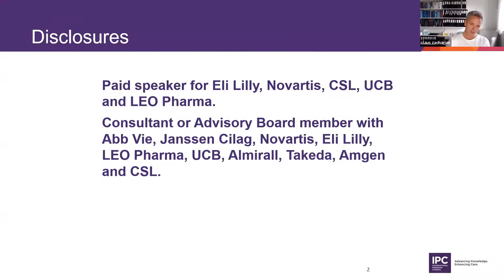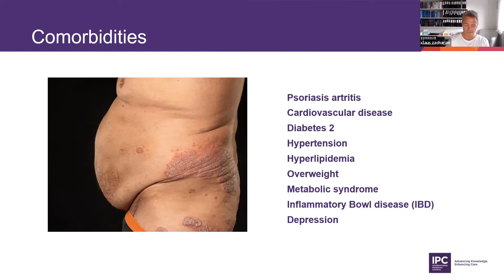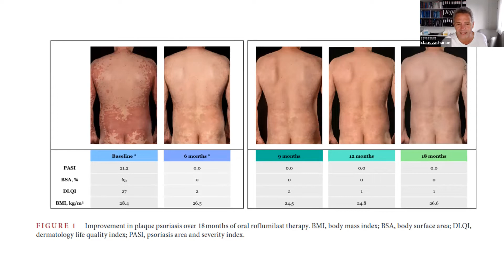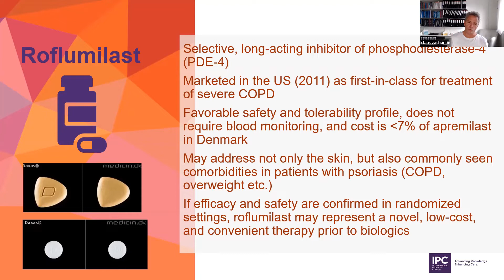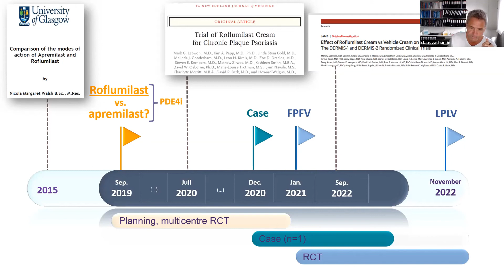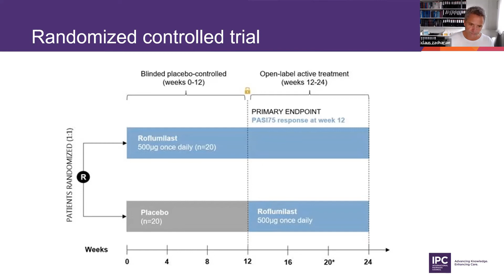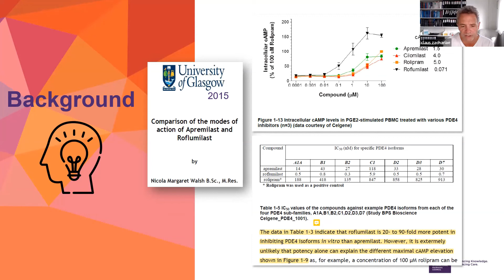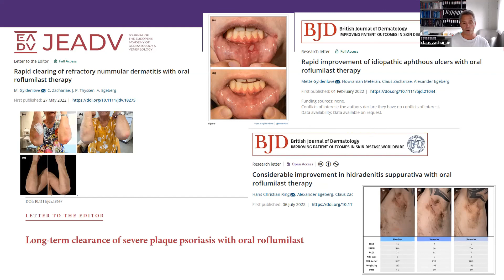Roflumilast – A Potential New First Line Systemic Drug for Psoriasis | Claus Zachariae, MD | Denmark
Dr. Zachariae reviews the potential of using Roflumilast as an oral treatment for psoriasis.